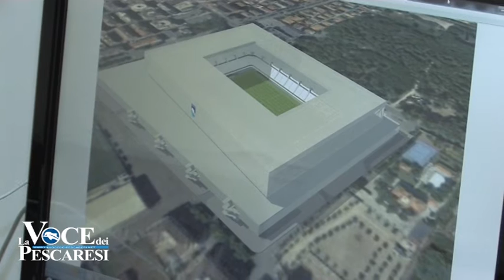Pres. Sebastiani su stadio Adriatico